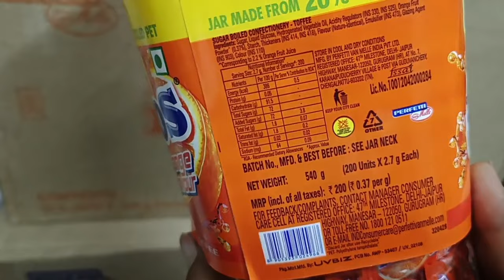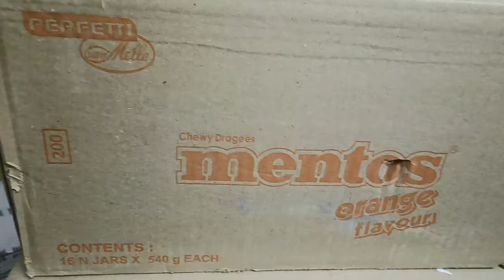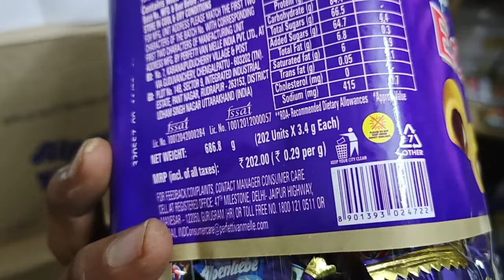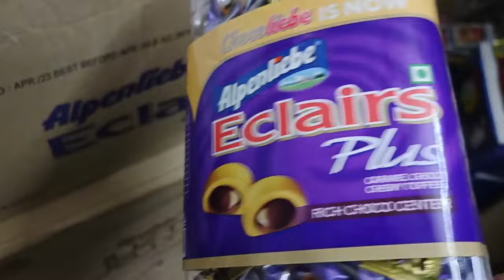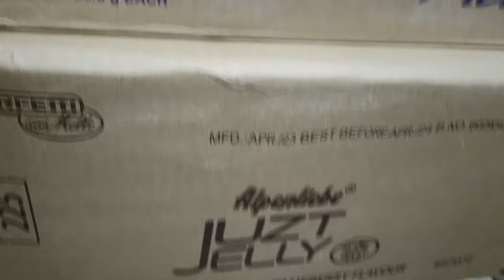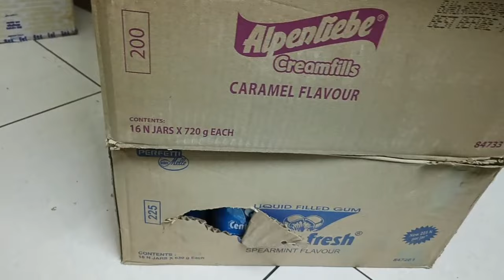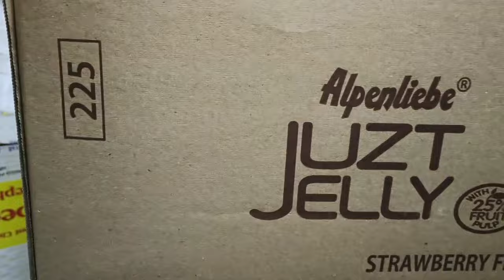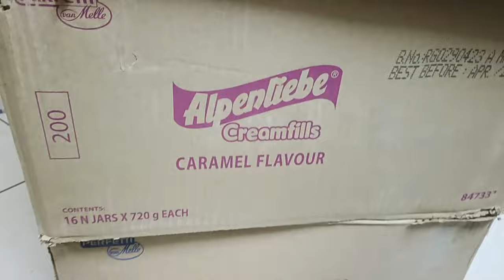1रु सभी प्रकार के चॉकलेट का होलसेल प्राइस| 1₹ all chocolate wholesale price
1रु सभी प्रकार के चॉकलेट का होलसेल प्राइस| 1₹ all chocolate wholesale price ||

 santro fresh jar chingam wholsale price
Alpenliebe cream feels jar wholesale price
alpenliebe eclers plus jar wholesale price
alpenliebe just jelly jar wholesale price
mentos Orienj flavour jar wholesale price

gold chocolate wholesale market Patna
candy wholesale market Patna
sabse sasta candy market Patna
jar wala wholesale market
javala chocolate wholesale market
jar wala wholesale market Patna
jarwala chocolate wholesale market Patna
sabse sasta sabse achcha market chocolate
chocolate market sabse sasta Patna
factory se nikalta hai direct chocolate
chocolate packing
1 kg chocolate ₹5 kg

chocolate market Lucknow

₹10 kg chocolate Market
sabse sasta kg chocolate market
jarwala wholesale market
jaar wala wholesale market Patna chocolate wholesale market Patna
chocolate wholesale market Sadar Bazar Delhi
chocolate wholesale market Sadar
loose wala wholesale market chocolate
loose wala chocolate wholesale market